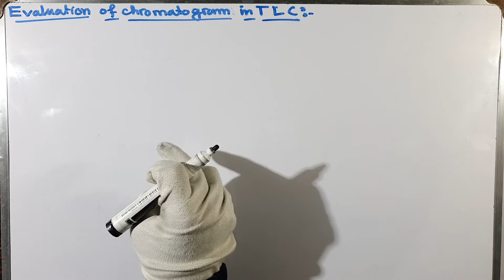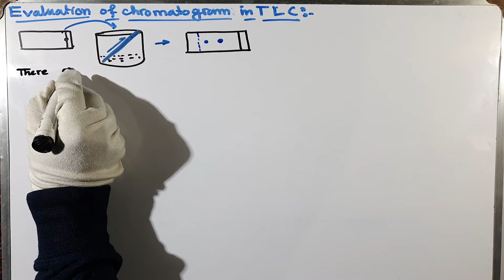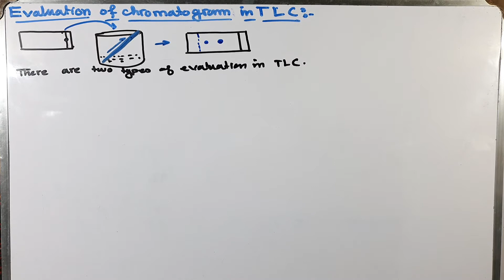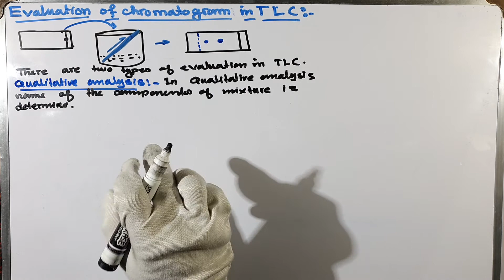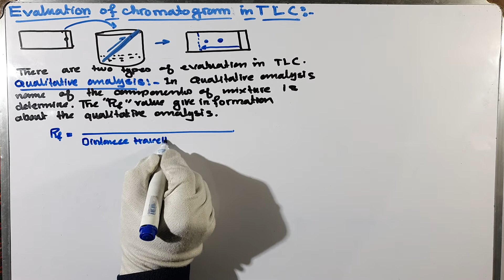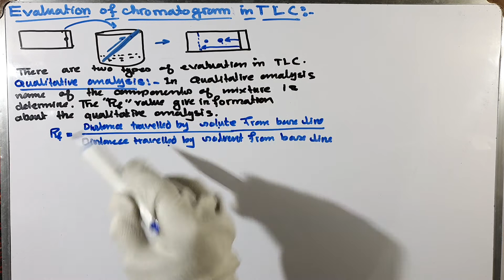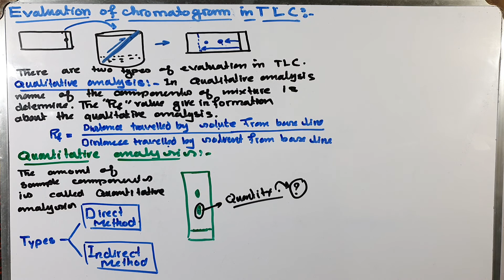Evaluation of chromatogram in TLC | thin layer chromatography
Basic information about the evaluation of chromatogram in thin layer chromatography